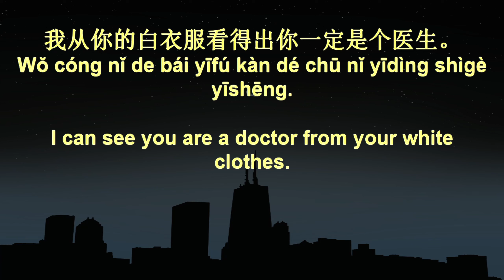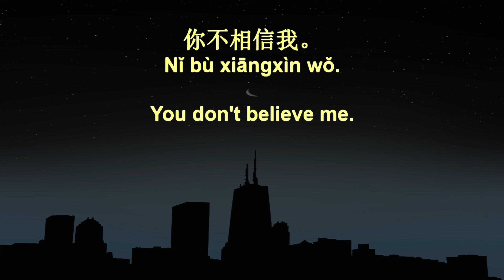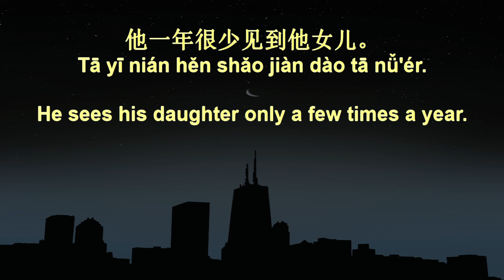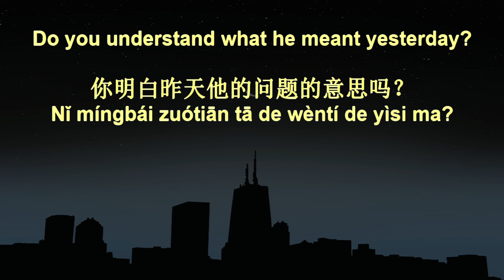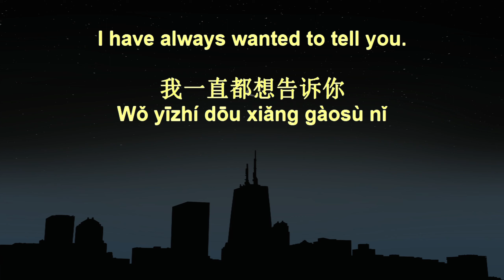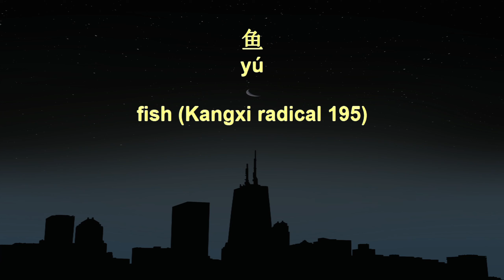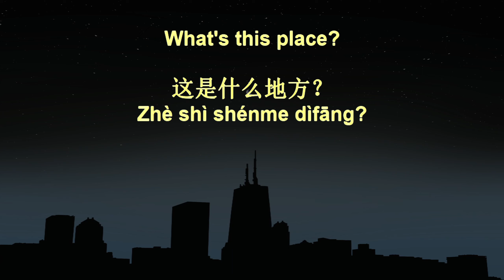7 Minute Chinese Speaking Practice 303